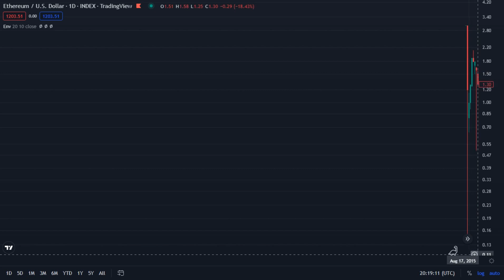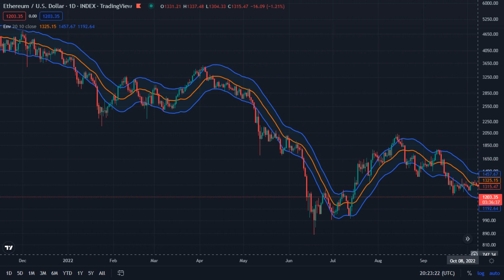Ethereum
Ethereum / U.S . Dollar  _  INDEX ( TradingView )